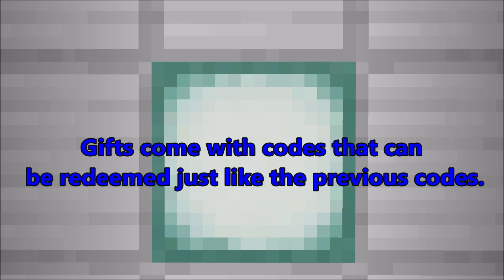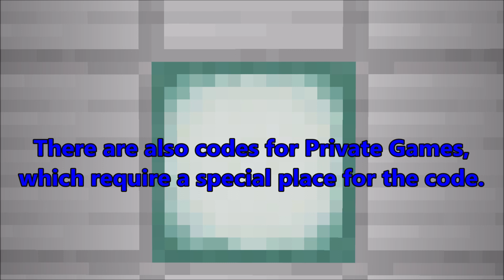Galaxite, How to Redeem Codes! (Updated and Outdated)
I made a video about this a while ago, but an update happened that made the video inaccurate. Here is the updated how to redeem codes/tokens video! :)

Galaxite Wiki!